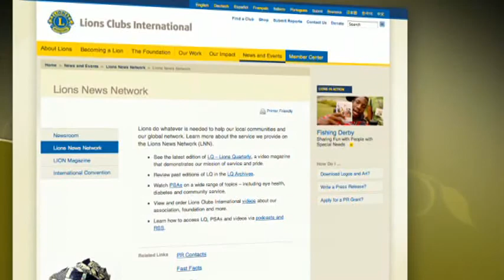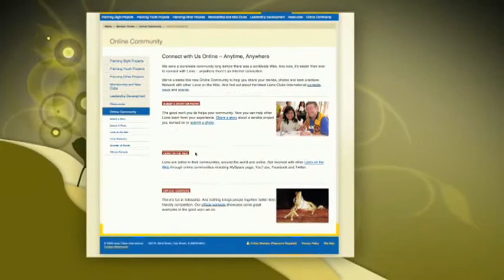Move To Grow: Part One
Lions Clubs International President Eberhard Wirfs' program theme for the year: Move to Grow